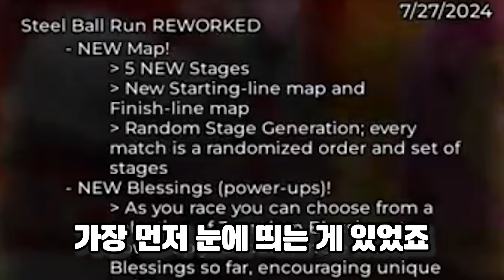[너기묘] 드디어 너기묘 패치 노트가 떴습니다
업데이트는 내일 & 내일 모레 안에 나올 예정입니다. (우즈키 피셜)
설마 이 공약까지 개나 주진 않겠죠?